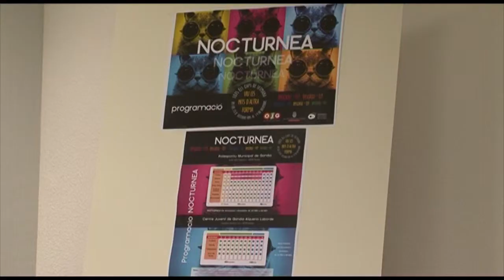La nueva edición de Nocturnea amplía sus actividades incluyendo al Centro Juvenil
Nocturnea es un ambicioso proyecto de ocio alternativo a coste cero, para los jóvenes de Gandia, que parte de la premisa política "de hacer más con menos"